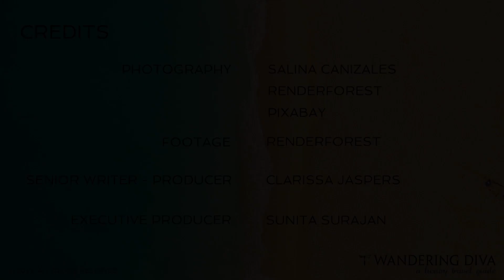S07 E05 VENICE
Featuring 5 curated experiences for busy, sophisticated, jet-set travelers with an uncompromising quest to indulge in the very best.

Discover world-class accommodations, fine restaurants, swanky bars, cultural landmarks, and noteworthy activities, in under 2 minutes.